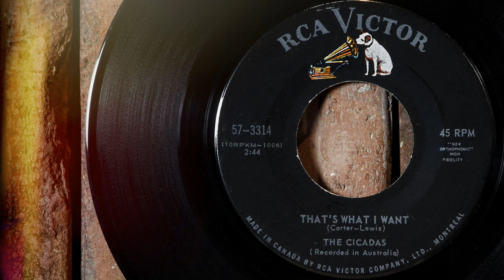The Cicadas - That's What I Want ...1964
The Cicadas were an Australian beat band that relocated to the United Kingdom in late 1964. The band formed around 1960 and went by the name The Hi-Fi’s. As the Hi-Fi’s, the band recorded a couple of singles on the Astor record label and also appeared on the television shows “Bandstand” and “Sing, Sing, Sing.” In 1964, The Hi-Fi’s gained a recording contract with RCA Victor and changed their name to The Cicadas. Over the next year they released four singles for RCA records with their first single being not one, but two covers of the British band The Marauders songs, “That’s What I Want/ Hey Wha’ D’Ya Say”. The Mauraders released both of those songs as their first 45 in 1963, the Cicadas released their covers of the same record a year later…  By 1965 The Cicadas had moved to the UK, changed their name again and started recording as The Gibsons. If you have any info about The Hi-Fi’s, The Cicadas or The Gibsons and would like to share, please feel free to do so.  …Info Source; discogs, historyofaussiemusic.blogspot cicadas, pop archives the cicadas